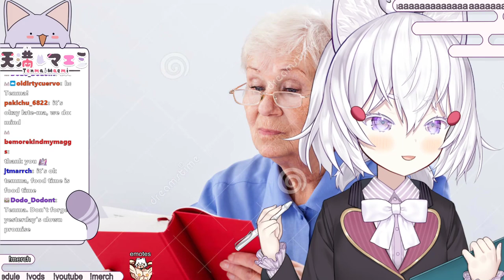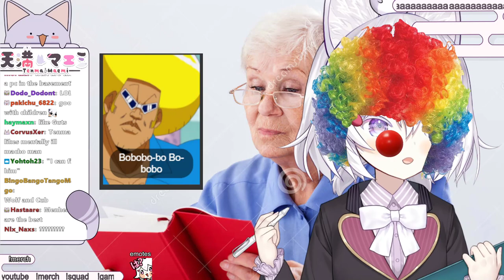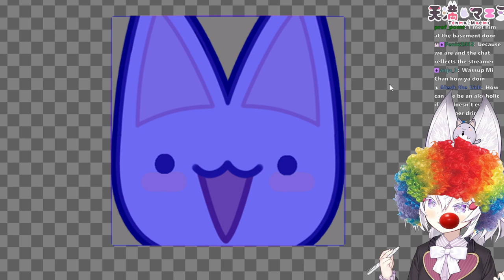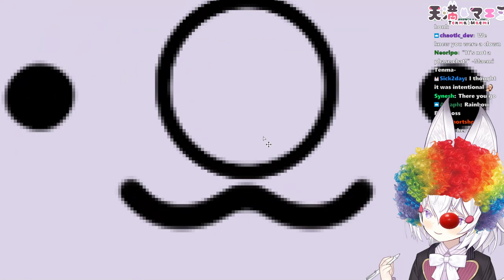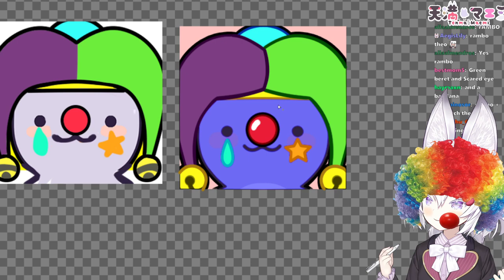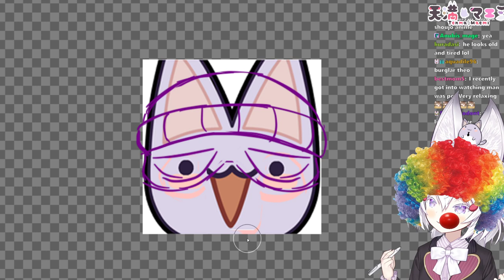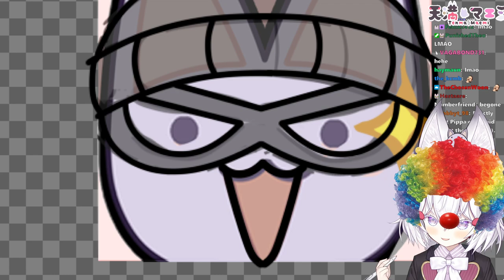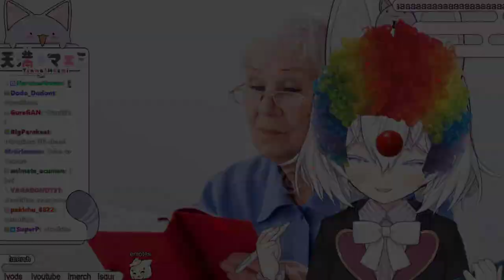[ ART ] Tenma Maemi Twitch Archive 8 11 22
・【 PHASE-SHOP 】・

・【 Game tracker 】・

・【 Credits 】・

BGM : Harmonious cover by Tenma Maemi , original by Milli
ENDING song : A flower that blooms in Winter